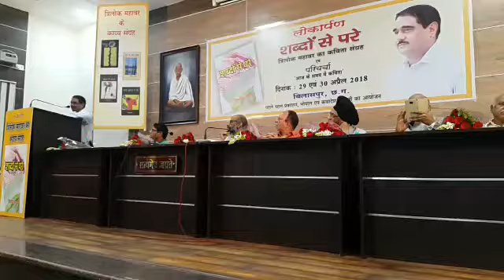त्रिलोक महावर कविता पाठ : लोकार्पण "शब्दों से परे " बिलासपुर